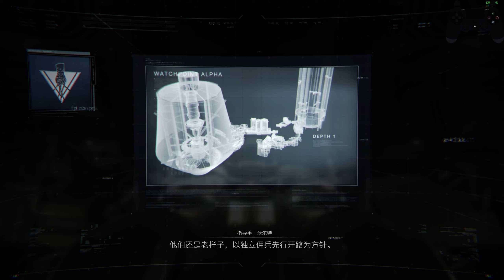Armored Core 6 机战佣兵6 | 开荒 第十六期 竞技场07-04&地底探查-深度1&地底探查-深度2 上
有没有下落攻击之类的可以打。